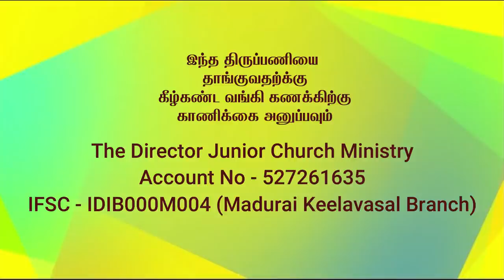JC VBS 2021 | Day - 1| CSI.Diocese of Madurai-Ramnad